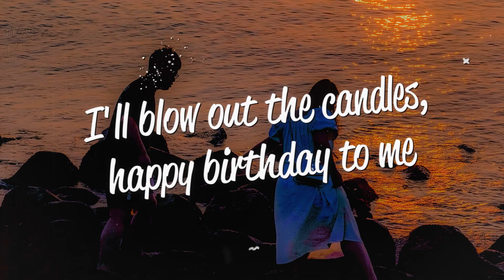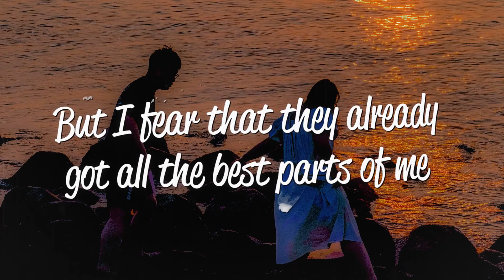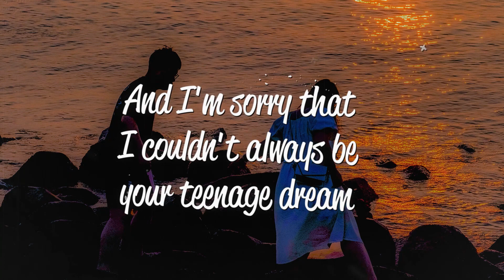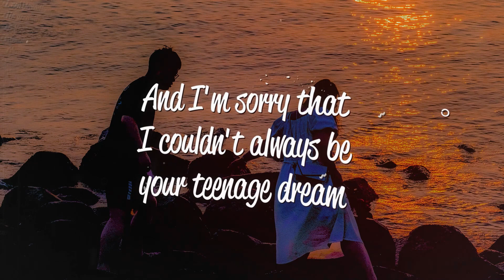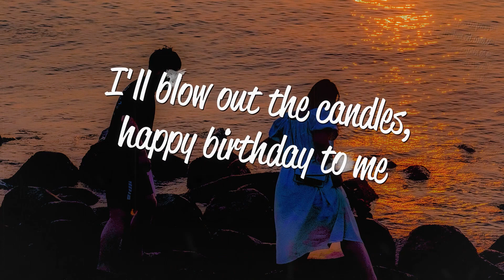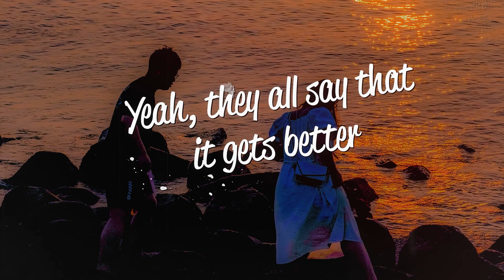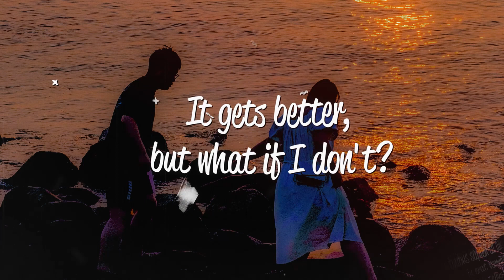Olivia Rodrigo - teenage dream (Lyrics)